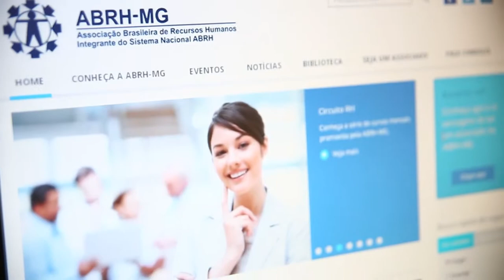Desafios para conseguir primeiro emprego e estágio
Jovens recém formados ainda enfrentam dificuldades para conseguir primeiro emprego e estágio.

Série: TV Crea-Minas - Programa 35
Data de exibição: 18/09/2014
Assunto: Primeiro emprego e estágio
Participantes: Katiane Fernandes (estudante), Elaine Andrade (diretora executiva ABRH/MG), Daniel Costa (analista da IEL e da Fiemg), Mário Neto Borges (presidente Crea-Minas Júnior)
Tipo: Informativo